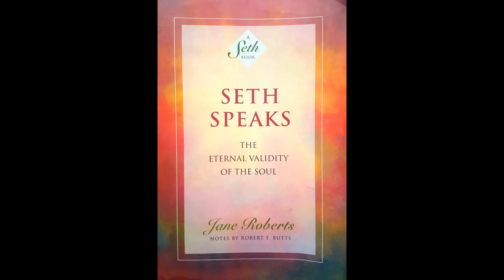Seth Speaks - Chapter 14 (1 of 2)